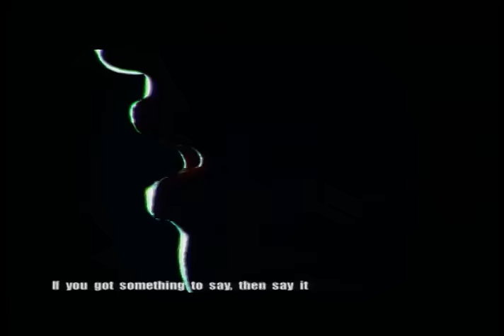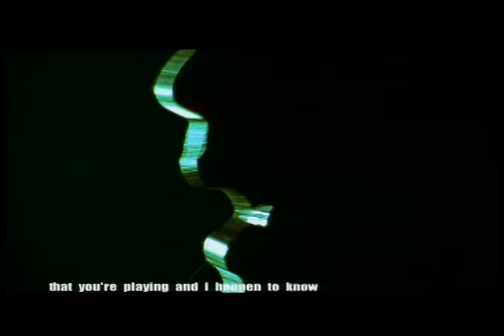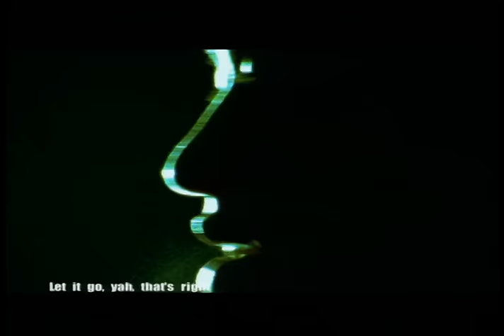蕭亞軒 Elva Hsiao - Let it go fear.黃立行 Stanley Huang (官方完整版MV)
收錄於2001年4月｜明天
以elva為中心打造的專輯，樂曲風格豐富多變，直搗R&B的精髓。

★ 整張專輯都是elva
這張新作，老闆姚謙「釋出」了廣大的參與空間給elva，從去年底開始的收歌過程，到與製作team的溝通，elva都加入了工作的陣容。 為了更清楚地表達自己的想法，elva還搬出私人珍藏的CD，與工作人員討論、開會。姚謙同時再度請出前兩張叫好叫座的金牌製作班底：創造出elva招牌舞曲「Cappuccino」的美裔韓籍製作人Jae Chong、elva經典情歌「沒有人」的陳偉、KTV點唱冠軍「窗外的天氣」的伍思凱……，這次還邀請了超級製作人Jim Lee加入，為elva打造多首不同以往的新風格美式舞曲。

★ 多樣聽覺享受 elva精彩可期
以elva為中心打造的新專輯，樂曲風格豐富多變，與前兩張大碟比起來，更能直搗R&B的精髓；另外也融入了Hip-Hop「嘻哈樂」的精神，與Soul、拉丁風味的曲風，甚至有從前未嘗試過的Gospel「福音歌曲」曲式(“天使暫時離開”)。
從頭聽到尾，快.慢.強.弱.錯落有致的多樣聽覺享受，不重覆，不冷場，一向是elva專輯最為人稱道的特色)，無怪乎，有人說elva的專輯是台北西門町商場店家的最愛，因為專輯內容不悶、不重覆、不冷場)，而這張專輯更多元化的音樂風格安排，絕對是讓「暢快聽覺感受」發揮到極致的作品。一首歌，就演出一種「音樂造型」。

黃立行Stanley+蕭亞軒Elva破天荒首度合「Rap」熱歌熱舞熱翻天
作詞：姚謙
作曲：Jason Levine / James McCollum

Yah, C'mon
You know, I've been thinking
What's up, Elva
Well, If you got something to say, then say it)
Listen up, Listen up

你不快樂時候快去找朋友
顧影自憐的人回家當恐龍 (That's true)
坐在電視前面看得頭都痛
主動出擊的人才會有看頭

除了年輕　現在我們　什麼包袱都沒有
除了呼吸　還有朋友

追上節奏多自由　煩惱 let it go
不適合就 say no
You gotta let it go

So let me get this straight,
You're saying no strings attached, no catch.
(Does it seem that for fetched?)
Nah, I think you're right,
I think that love is overrated,
Some girls are really faded, they're way to dedicated.
(But some guys are too.) That's true.

愛來愛去的情歌聽了太久
換個口味來點不一樣如何 (Yah, more flavor)
只要愛情的年代不流行了
除了愛情總還有別種可能

與其愛得太坎坷　不如痛快當朋友
什麼包袱都沒有
只要自由　不要騙我

Well let me tell you what I think,
I'll give you a piece of my mind,
cuz everything you lead me on.
You make me stop on a dime.
It's all good if you wanna flaunt it,
I wanna get up on it, but stop the tease.
Just say please, if you really want it,
cuz we can take it fast or slow just don't say no.
What are you all getting crazy for, it's either do or don't,
it's either will or won't, it's rather simple.
So cut the crap c'mon lets get it on.
But if it's another one of those games,
that you're playing and I happen to know.
Then babe, I'm sorry, I'm gonna have to let you go.

不適合就 say no no
(Listen up, Listen up, Yah)

Let it go, yah, that's right
經典與復刻，一起來聽歌！